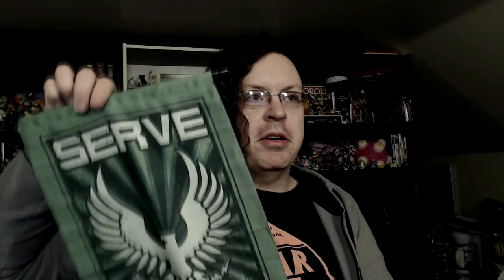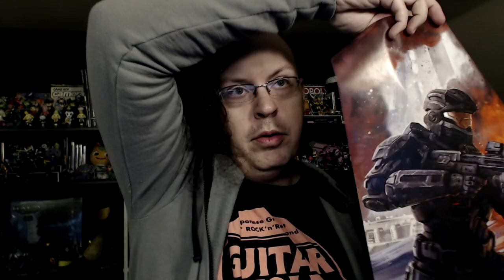Bunboxing - Halo Legendary Crate #18: Noble (The End)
The last Halo Legendary Crate, released after long delays following LootCrate's filing for bankruptcy. Despite this, they continued to spam me with pleas to sign up for new crates and even sent me one I didn't even want after this one. Maybe there's something to be learned here.

Also I recorded this as soon as it arrived, after long delays, but I felt it would be in the spirit of things not to post it without putting it off a few months, similarly (aka I forgot to edit and upload it).